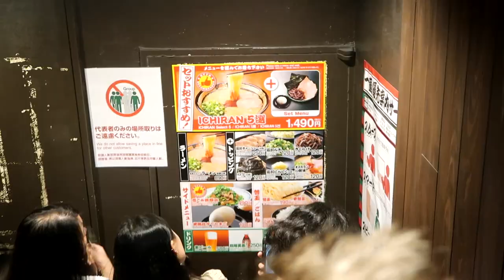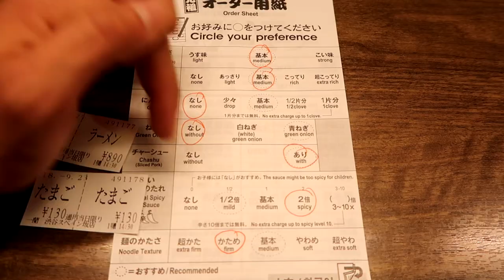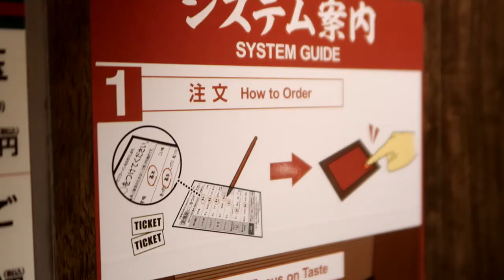SHOPPING IN GIAPPONE!! HO COMPRATO GUCCI!!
Oggi vi porto un VLOG di shopping dal Giappone :D

St3pNy